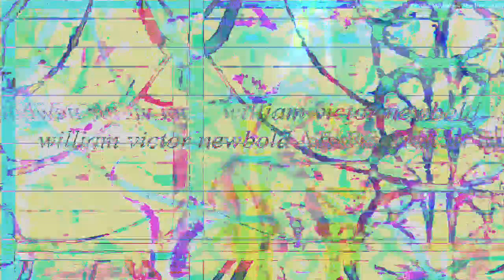[EPILEPSY WARNING] *Photosensitivity Warning* Movie 23 03 05 22h58m08s